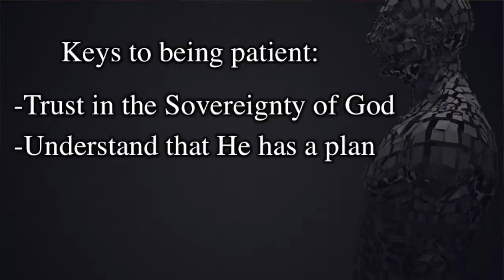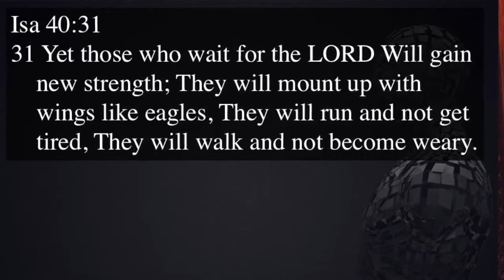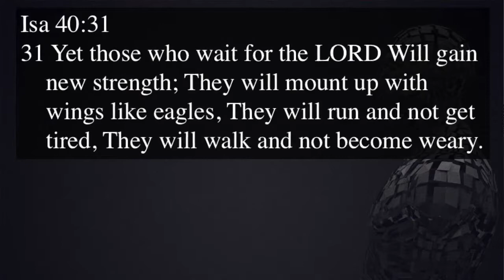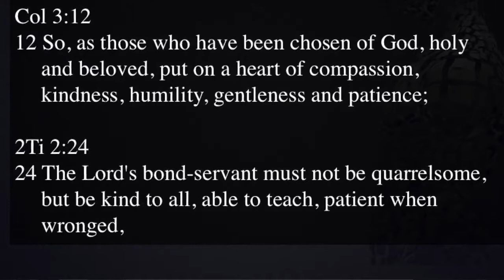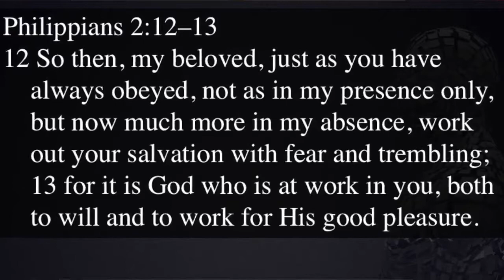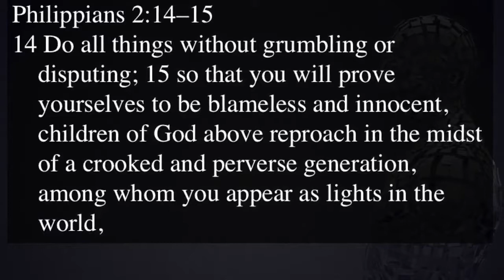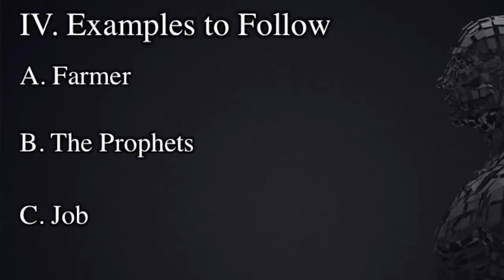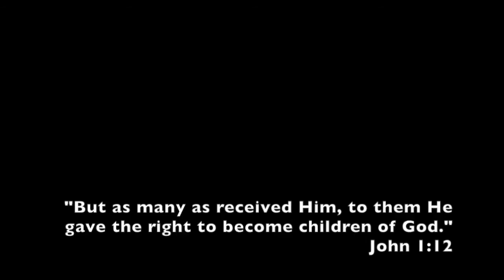MINISTRY WELL | David Stanley (When All Seems Wrong)